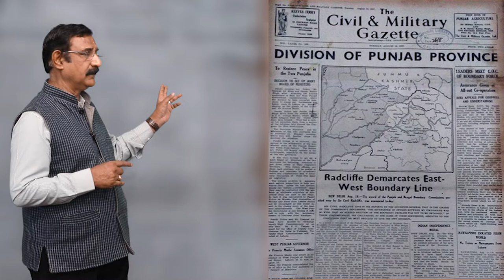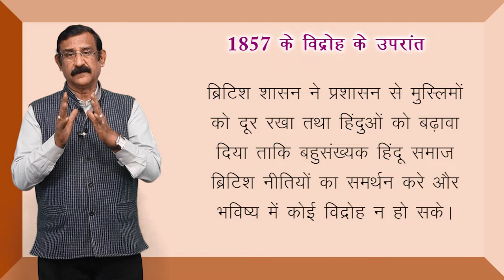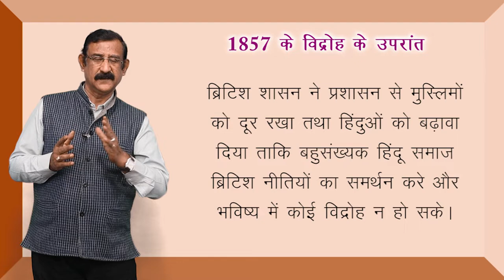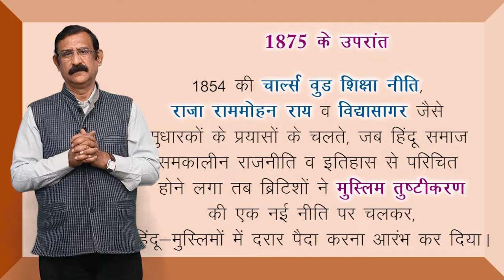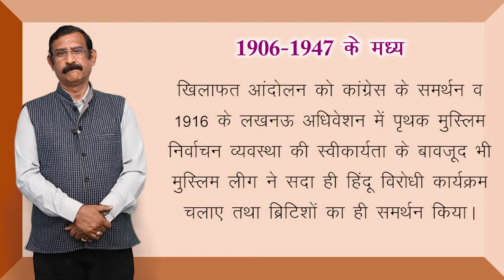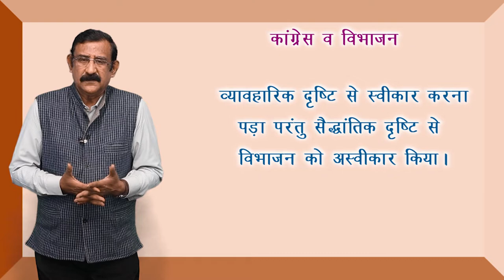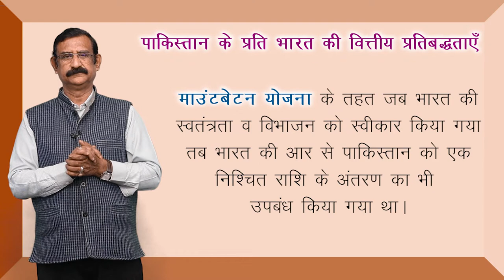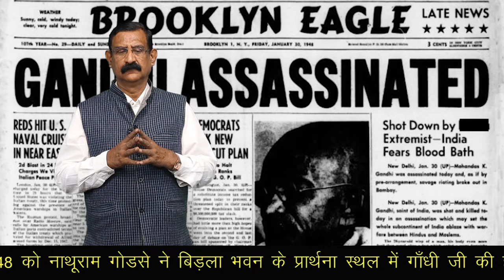CLASS 12th POLITICAL SCIENCE | CHAPTER - राष्ट्र - निर्माण की चुनौतियाँ